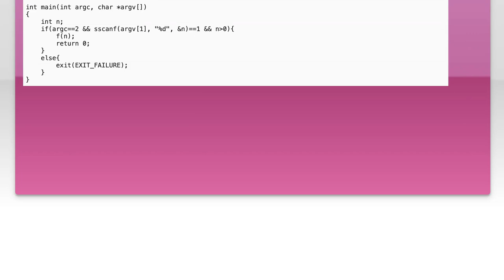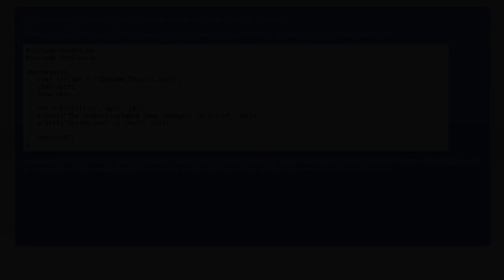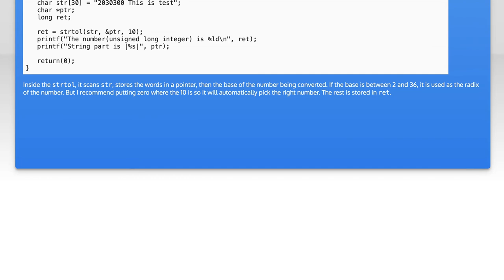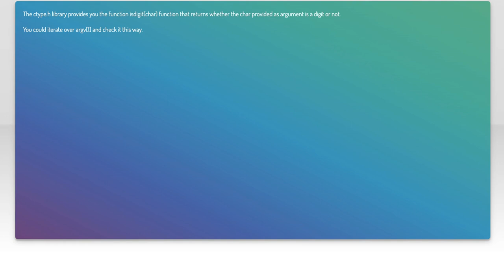parse integer without appending char in C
c: parse integer without appending char in C

Related to: c, scanf